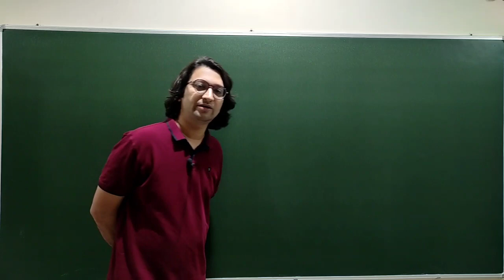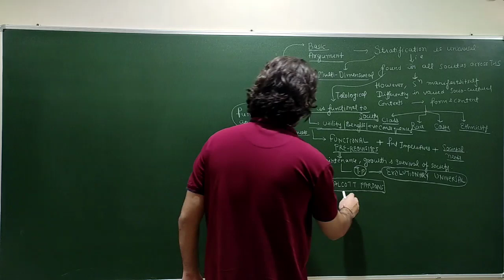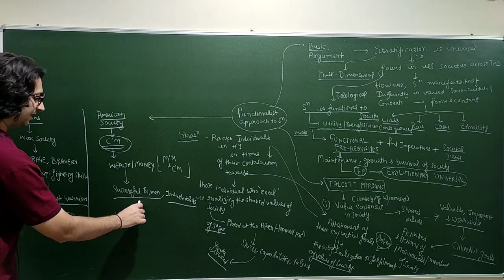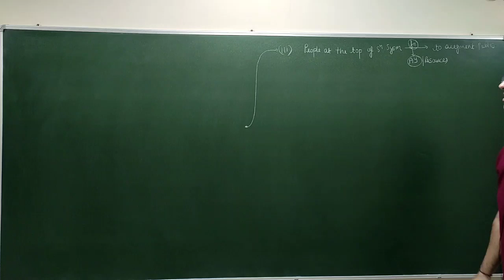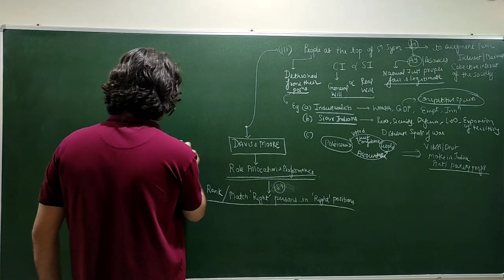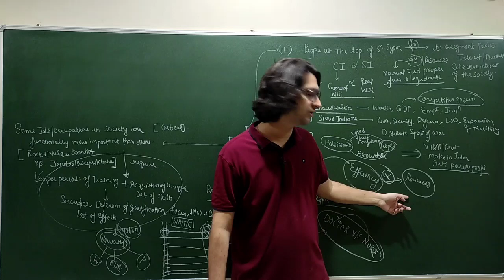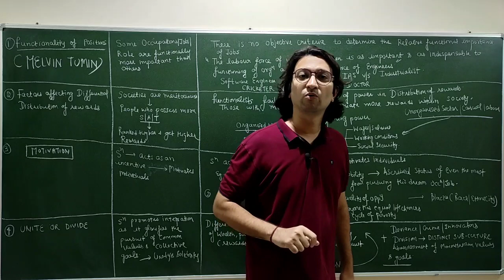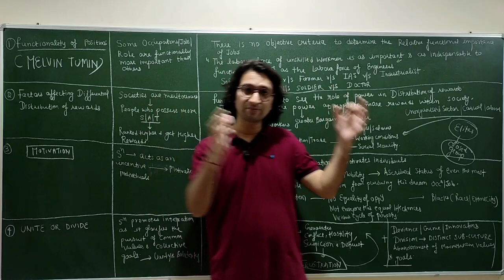Lec 76: Theories of Stratification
In this lecture, we will study about:
1. Functionalists theories of stratification as propounded by functionalist scholars like Davis and Moore, Talcott Parsons and Peter Saunders.
2. Critic of functionalist theory of stratification by Melvin Tumin.
3. Marxist theory of stratification.
4. Max Weber's Trinitarian approach to stratification on the basis of class, status and party.
5. Ralph Dahrendorf, and Gerard Lensky's views of stratification.